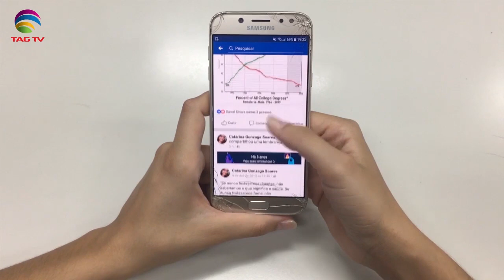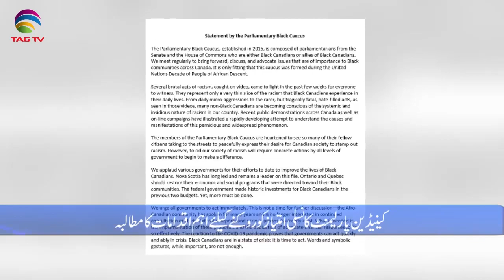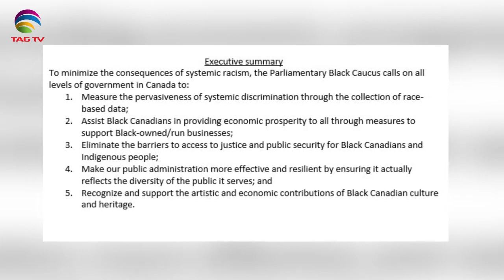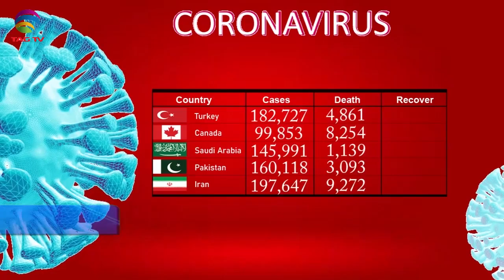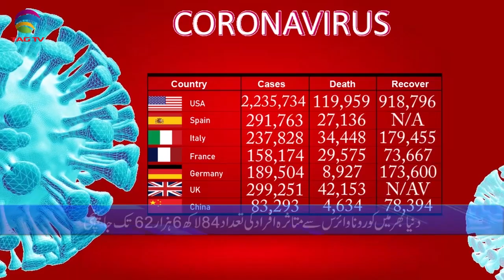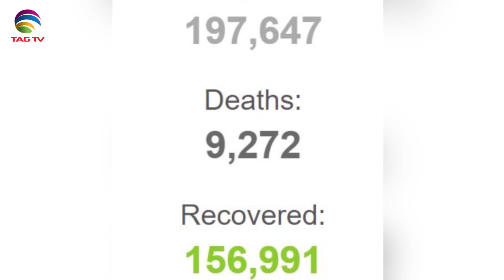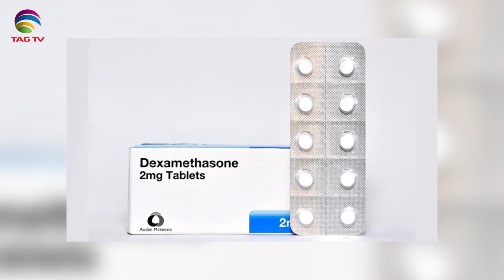Canadian & International News Bulletin Hindi/Urdu - June 18, 2020